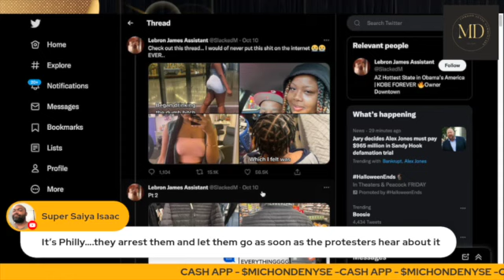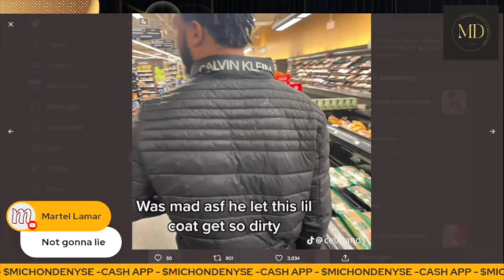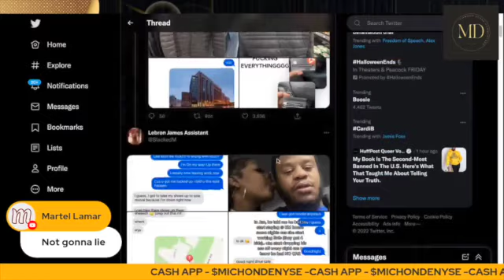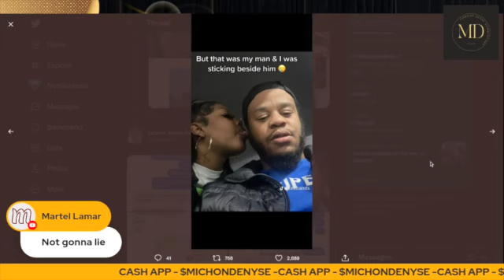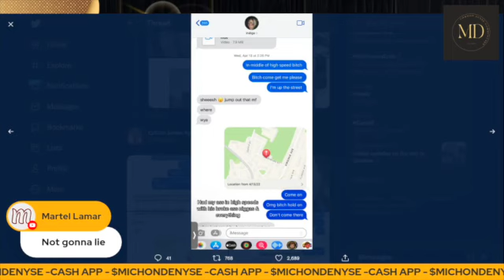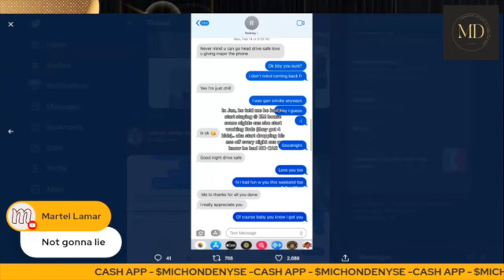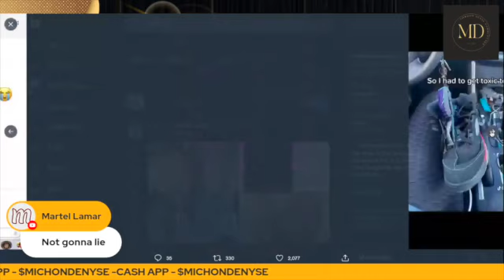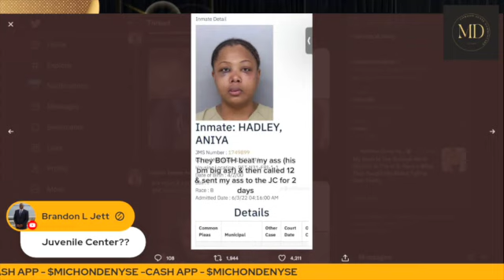4 KIDZZZ, 1 Baby Mama, No Money BUT She CHOSE Him Anyway!